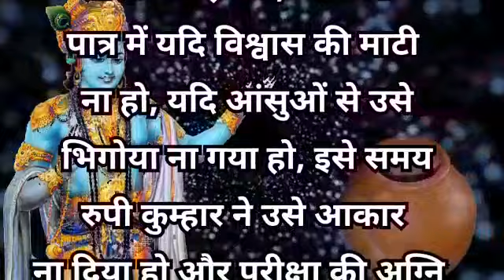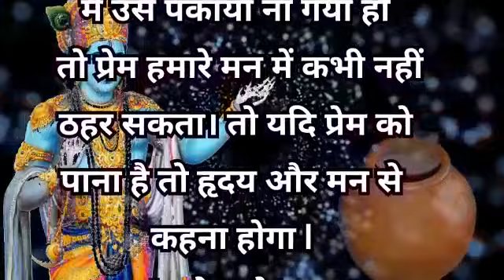श्री कृष्ण जी|कहते हैं कैसे है मटकी हमारे मन के समान|shiri krishan vani|krishanvichar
|श्री कृष्ण जी| कहते हैं कैसे है मटकी हमारे मन के समान | shirikrishan vani| krishanvichar